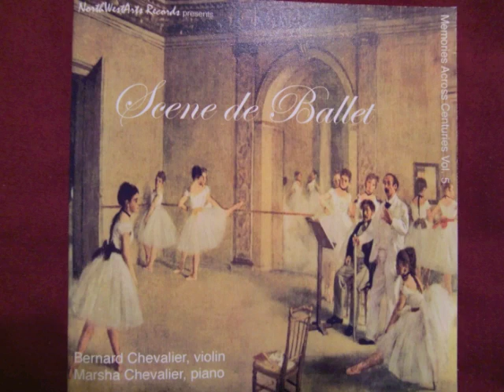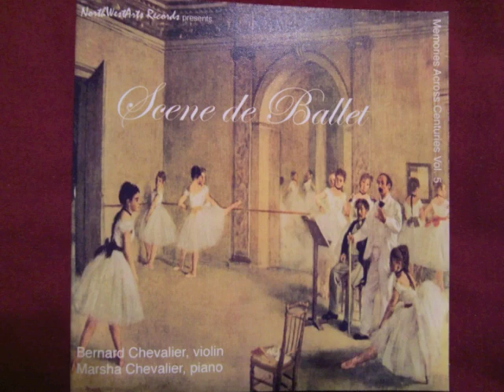Schubert Sonatina #2 A min mvts 3-4 Menuetto-Trio, Allegro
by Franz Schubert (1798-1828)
from Vol 5 "Scene de Ballet"
Bernard Chevalier, violin  Marsha Chevalier, piano
recorded 2009